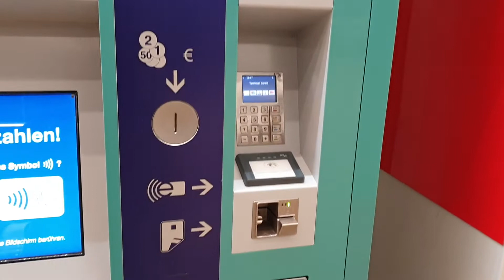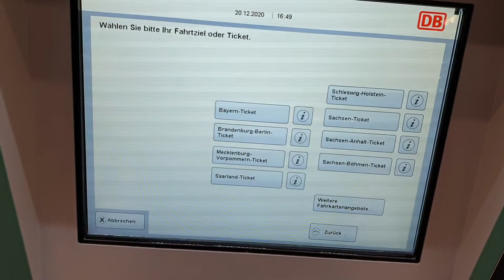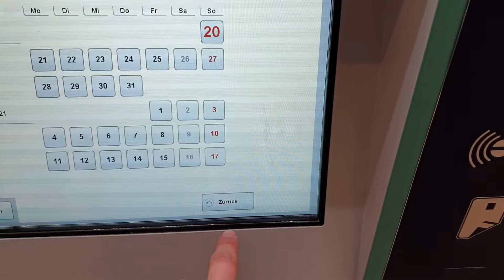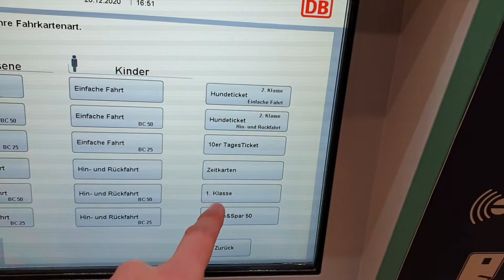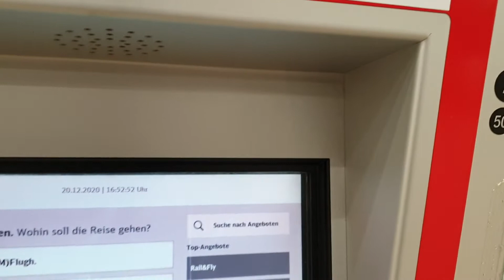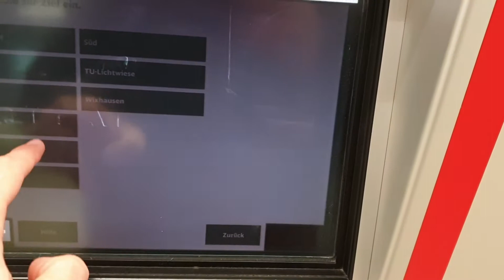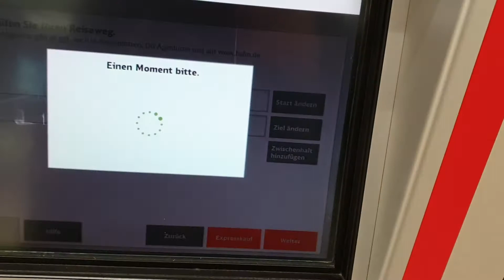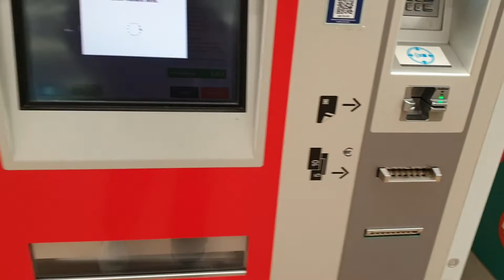DB-Tickets an RMV Transdev Fahrkartenautomaten